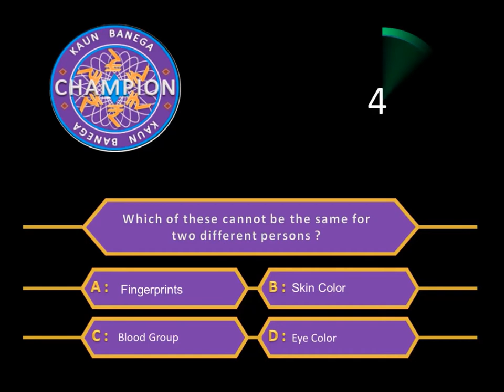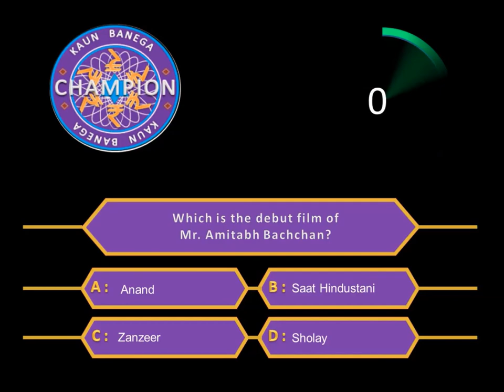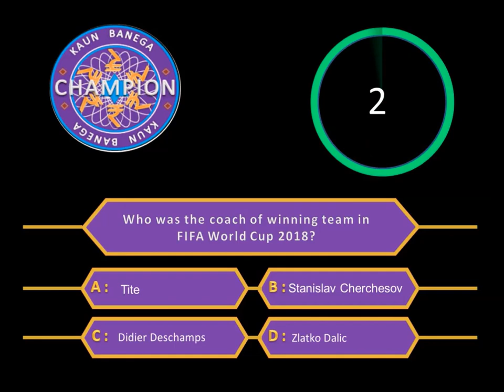Kaun Banega Champion | KBC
Kaun Banega Champion | KBC is an entertainment quiz.  It has five questions and 4 probable answers out of which, one will be the correct answer. You have to select the correct answer.  You have 15 seconds to answer the questions.  If you want you can pause the video for more time.  Play and enjoy.